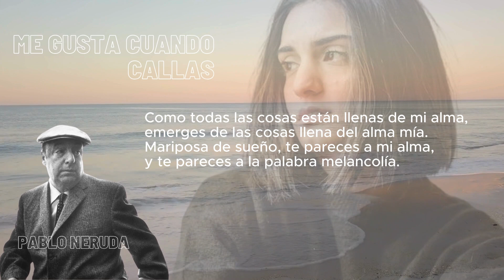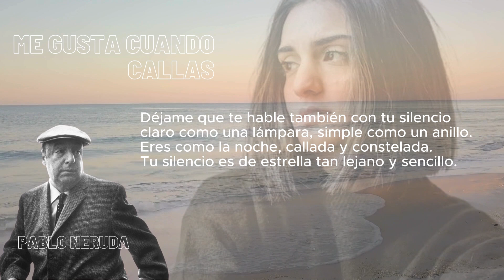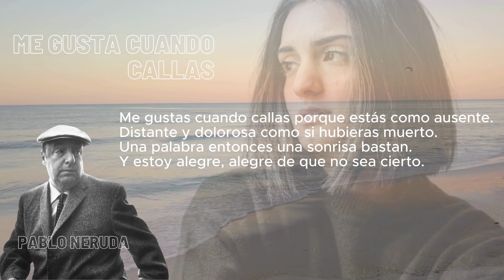Me gusta cuando callas, poema XV de Pablo Neruda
Poema XV de Pablo Neruda,  Me gusta cuando callas: Me gustas cuando callas porque estás como ausente,
y me oyes desde lejos y mi voz no te toca.
Parece que los ojos se te hubieran volado
y parece que un beso te cerrara la boca. Poema 15,